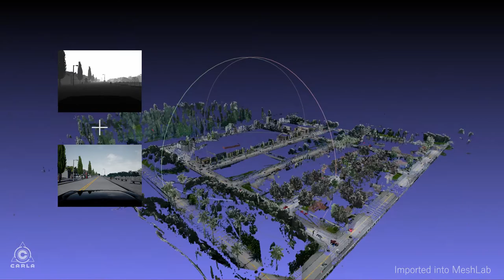CARLA - LIDAR and high FPS mode.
Introducing the new CARLA 0.8.0 Release.